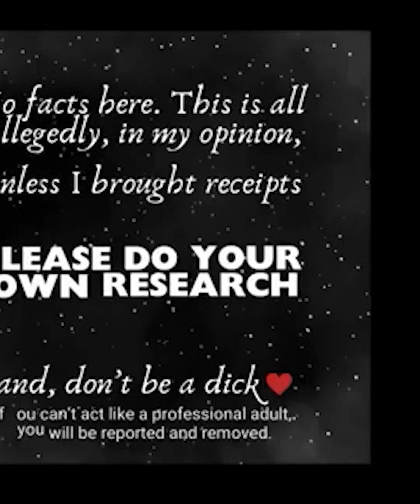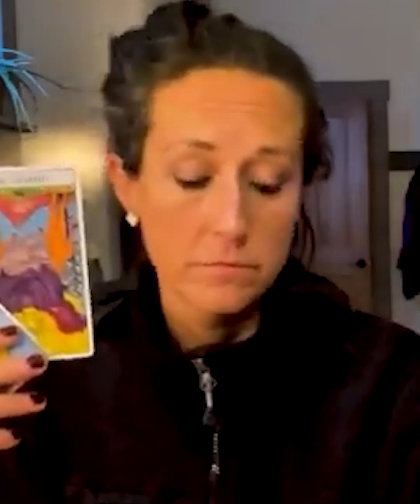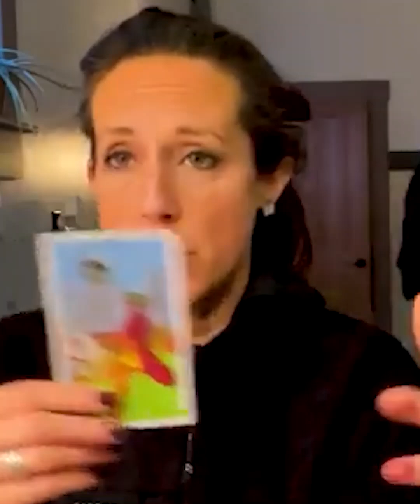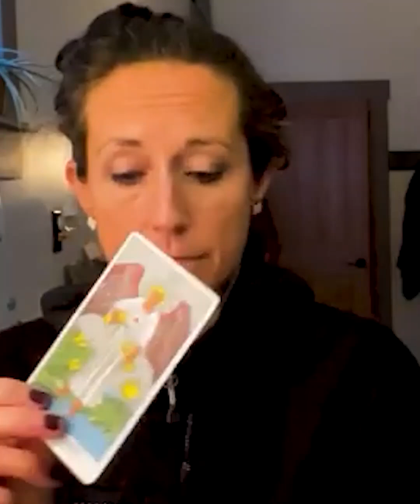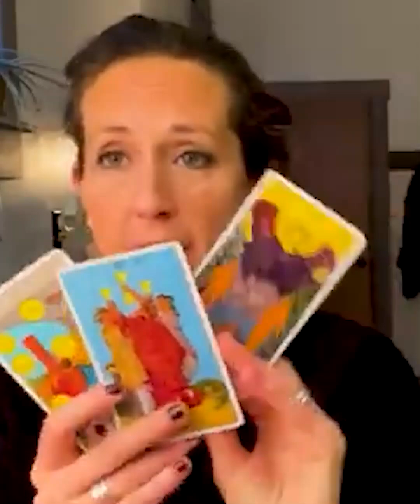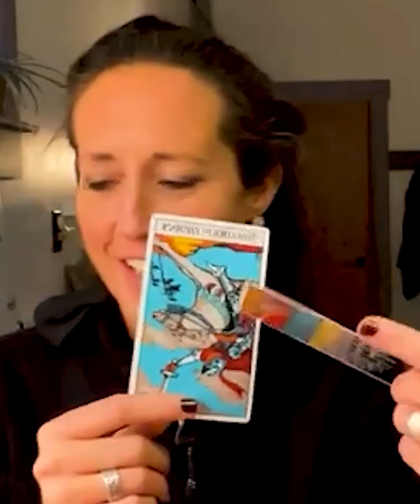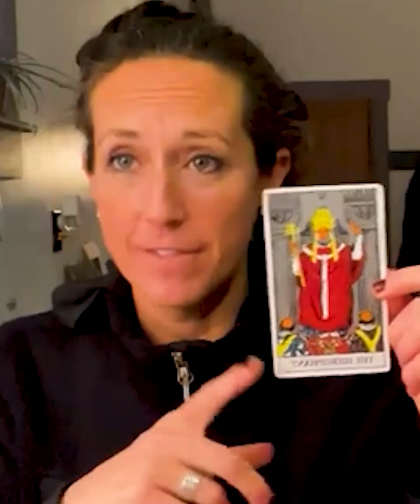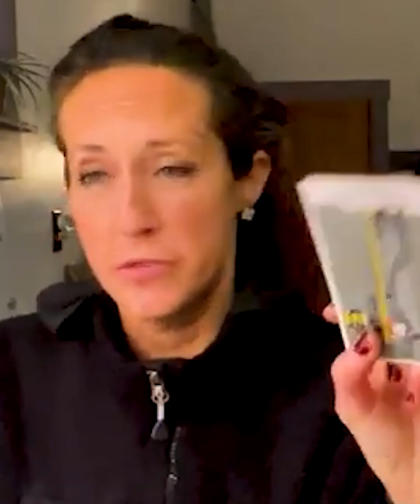Delphi Part 6✨RECORDED LAST YEAR Breaking Down the Organization, Black Magic, & Insights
In Part 6 of the Delphi Case series, we dive deeper into the complex web of people and hidden influences surrounding the case.

This video explores the spiritual insights from Ethan, black magic, and the intricate organization of players like Becky Patty, Mike Patty, and Chase Wilbur.

With a blend of tarot readings, intuition, and channeling, I uncover new details and connections within the case.

Join me as we explore these layers, shedding light on possible motives, corruption, and the role of spiritual forces.

𓂀 Time Stamps 𓂀
00:00:00 - Introduction
00:00:19 - Reading on Brienne, Chase Wilbur’s Sister
00:01:11 - Reading on Becky Patty’s Role in the Hierarchy
00:02:18 - Quick Yes/No Tarot on Becky Patty’s Involvement
00:03:18 - Insights on Corruption and Calls for Justice
00:04:05 - The Lovers and Moon Cards Reveal Secrets and Broken Relationships
00:04:40 - Exploring Mental Instability and Addiction Issues
00:05:27 - Discussing Becky Patty’s Pagan Influence and Hierarchical Role
00:06:19 - Insights from Libby’s Subconscious; Direct Communication
00:07:07 - World in Reverse and Temperance Cards Interpretation
00:07:43 - Libby’s Intuition, Stress, and Seeking Recognition
00:08:53 - Libby’s Emotional State and Friendships; Asking for a Ride
00:09:26 - High Priestess Card as Libby’s Intuition and Warning
00:10:03 - The Tower Card: A Catastrophic Ending
00:10:48 - Repeated Cards: High Priestess, Thief, and Wheel of Fortune
00:11:28 - Questioning Kelsey’s Role and Motivations
00:12:24 - Kelsey’s Connection to Full Drawn Assassins Group
00:13:11 - Asking Libby if She Went to the Bridge, Possible Photo Manipulation
00:14:47 - Insights into Chase’s Personality and Addiction Struggles
00:15:43 - Exploring the Full Drawn Assassins Group and Their Intentions
00:16:25 - The Money Behind Corruption and Justice in Reverse
00:17:10 - Patterns in the Organization and Key Players
00:18:47 - The Organization’s Struggles and Hidden Secrets
00:19:46 - Reflection on the Organization’s Downfall and Justice Card
00:20:45 - The Role of the Empress Card and Secretive Actions
00:21:20 - Discussion of Black Magic, Spells, and Manipulation
00:22:11 - Ethan’s Role as the Hermit, Shining Light on the Darkness
00:22:54 - The Good Guys (Hant Card) Bringing Integrity Back
00:23:35 - Insights on Tracking Communications and Corruption
00:24:33 - Completion and Shining Light on the Organization
00:25:28 - The Organization’s Fleeting Happiness and Corrupt Foundations
00:26:25 - Reflections on the Unstable Nature of Key Figures
00:27:53 - Recap: Hierarchy, Key Players, and Spiritual Insights

With Love,
🌹 Kate